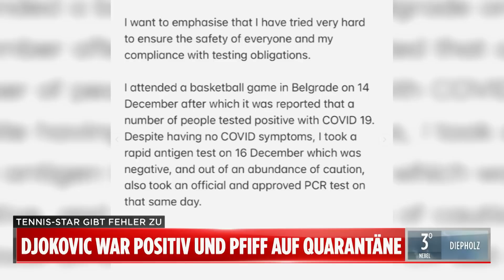Neue Verwirrungen im Fall Djokovic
Wieder Wirbel um Tennis-Star Novak Djokovic. Der Serbe soll im Dezember positiv auf Corona getestet worden sein. Das Problem: Auch in Serbien würde ein positiver PCR-Test eine Quarantäne nach sich ziehen. Daran soll sich Djokovic nicht gehalten haben.